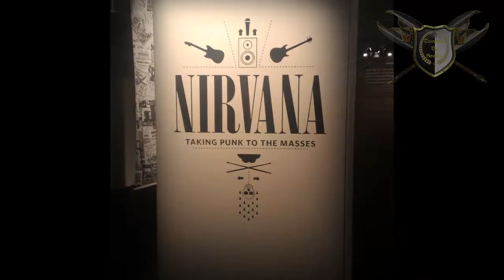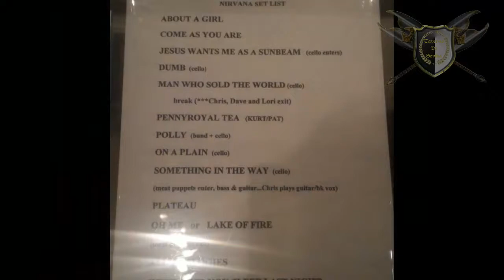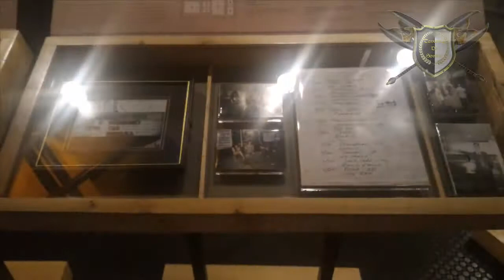Exposição Nirvana no Parque Ibirapuera. Sovika encontra o espirito de Kurt Cobain!!!!